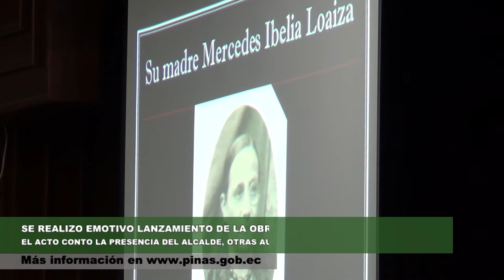Lanzamiento de obra "Memorias de Carval" de Carlos Valarezo Loaiza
Emotivo resultó el lanzamiento de la obra "MEMORIAS DE CARVAL", escrita por quien fuera el distinguido intelectual piñasiense Carlos Valarezo Loaiza, acto que contó con la presencia del Alcalde Joseph Cueva González, otras autoridades, sus cercanos familiares y elementos vinculados con el quehacer cultural tanto en la orquídea de los Andes como en la hermana provincia de Loja